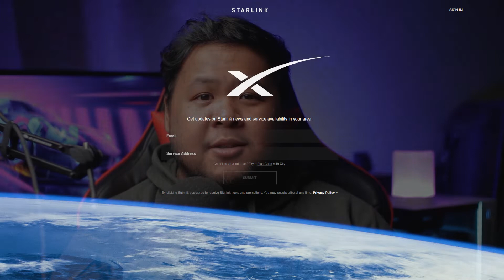SpaceX Starlink Update - Beta Testing | Speed | Competition - August 2020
Welcome back to another starlink video. Here are some quick update regarding Spacex's Starlink. Starlink is an up coming satellite internet service provided by SpaceX.

►My PC
Ryzen 3950x

Sabrent 1TB Rocket NVMe 4.0

G.Skill Trident Z Neo Series 32GB

Corsair HX 1000W Power Supply

►Custom Liquid Cooling
EK-Quantum Aorus X570 Master Monoblock

EK-Quantum Kinetic FLT 240 D5 PWM

►Camera Gear
Canon EOS M50
Canon EF - M 22mm f/2 STM
Canon EF 50mm f/1.8 STM
Canon EF 100mm f/2.8 L Macro
►Perfect Cameras for YouTube
Canon EOS R